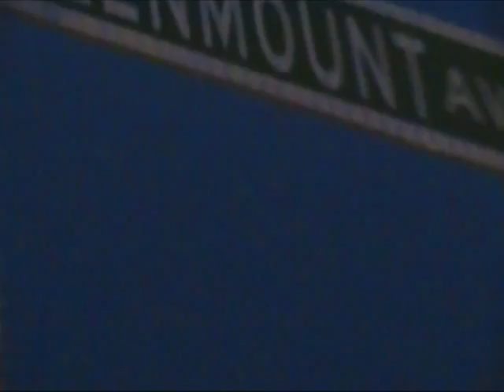Baltimore Sub Shop Sneak Preview (30 sec)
BALTIMORE SUB SHOP a TV Show Pilot about Baltimore Sub Shop Food Culture. Executive Producer Paul B. Franklin/ Creator & Host Jermaine E. Johnson. If you would like to see this show on cable programming in your area please contact and request to have this programming in you area or email .

If you would like to be apart of the show visit website.

A Production of JER JOH Entertainment/Iseecolorlive.TV